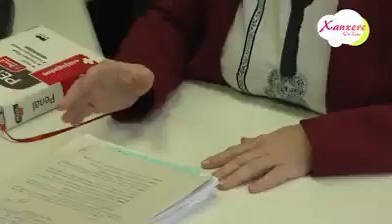entrevistei a tres anos Dra Ana Boni.